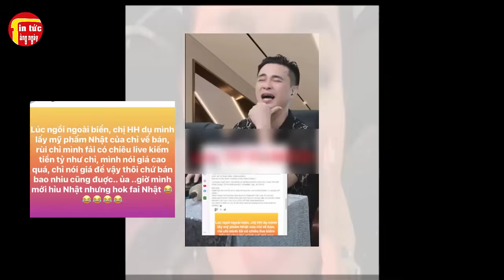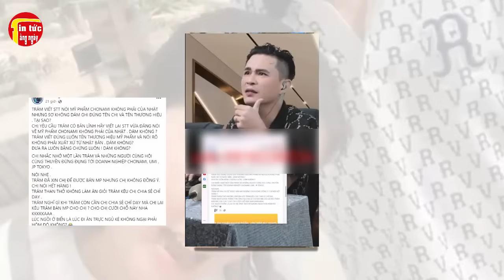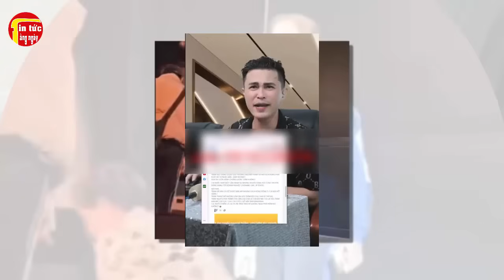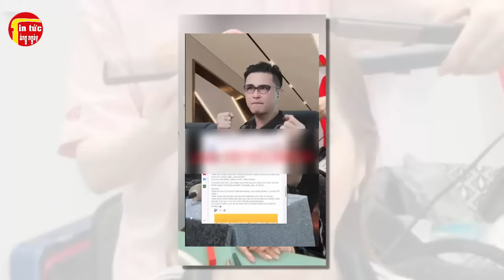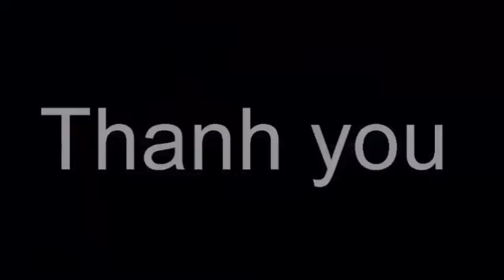THỰC HƯ, Phía Cô Sáu Nhờ Nghệ Sĩ Lớn Lên Tiếng, Lê Minh Giản Hòa Phương Lê, Bích Trâm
THỰC HƯ, Phía Cô Sáu Nhờ Nghệ Sĩ Lớn Lên Tiếng, Lê Minh Giản Hòa Phương Lê, Bích Trâm. Tin tức hằng ngày là những thông tin giải trí trong và ngoài nước .